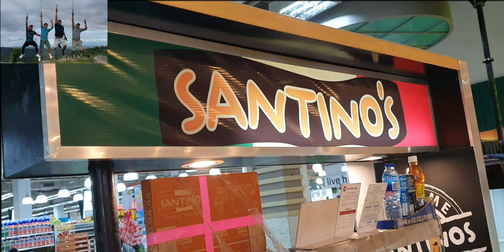Nagutom ako mga ka BISDAK Kain muna Pizza 🍕 With Unboxing Shout out To All golfer enjoy happy.